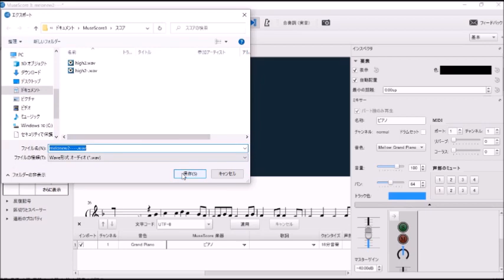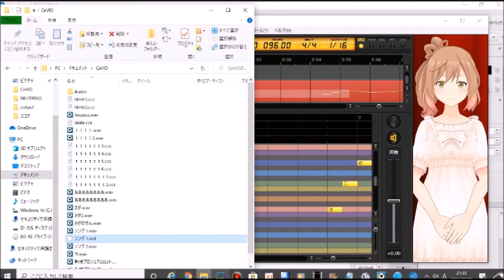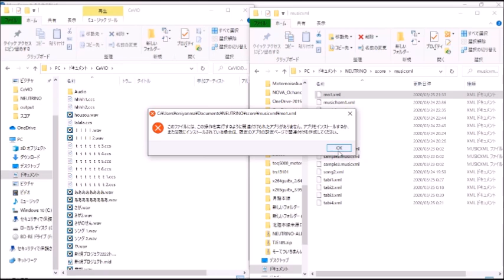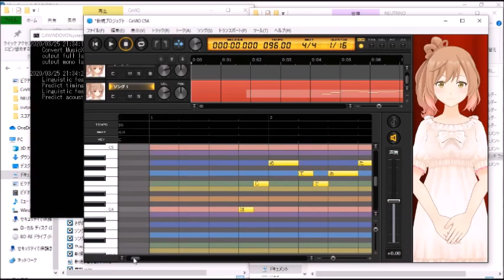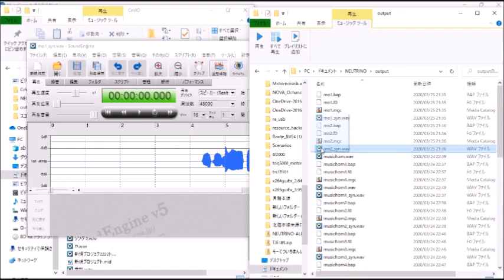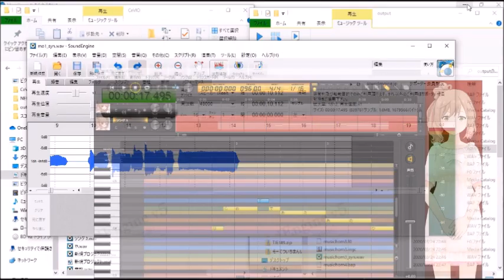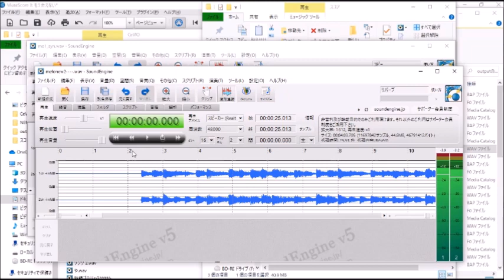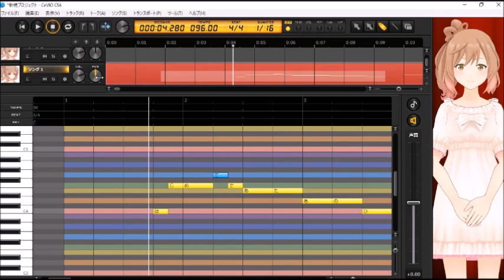[NEUTRINO] CeVIO Creative Studioで手軽にAIきりたんに歌わせる方法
一般的にはmusescoreの使用が推奨されていますが、CeVIO Creative Studioが使える環境なら更にNEUTRINOに手軽、簡単に歌わせることができます。基本的な使い方ところは雑に飛ばしているのでほかの動画を視聴してください。

CeVIO Creative Studio (有料版、体験版)ダウンロード先